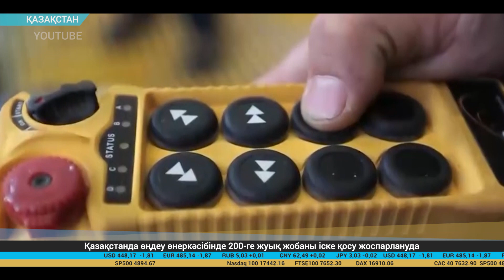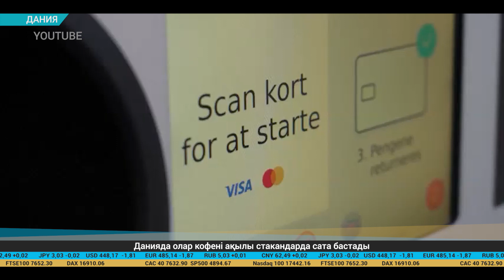Экономикалық баспасөз дайджесі